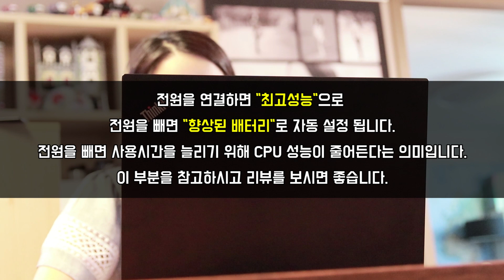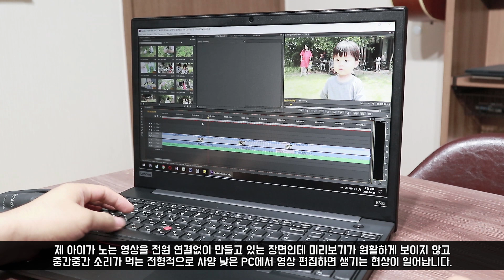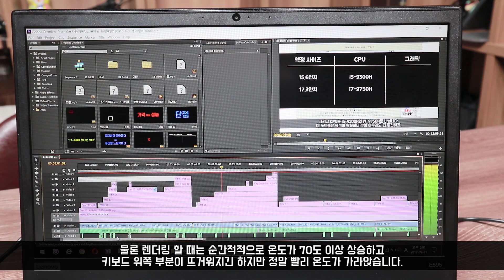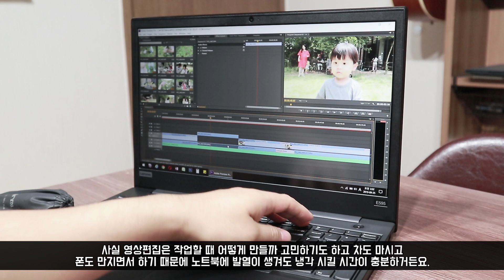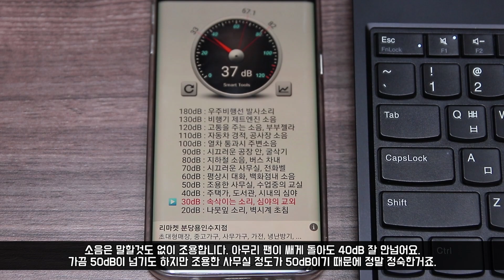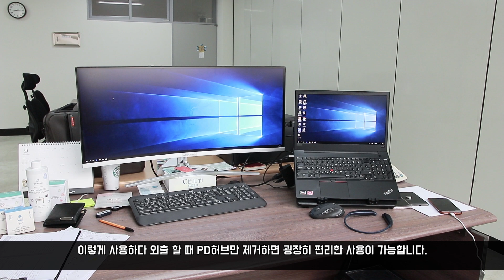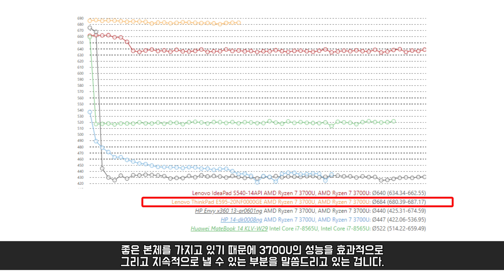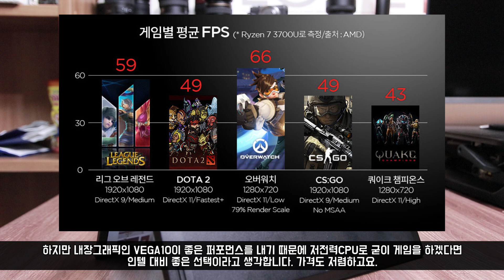레노버 싱크패드 E595 / AMD 라이젠7 3700U 성능 발열 소음 / lenovo Thinkpad 씽크패드 / 그래픽 작업, 영상편집, 프리미어프로, 게임 테스트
아직은 계획이 없습니다

제가 실제로 사용하는 범위에서 AMD 라이젠7 3700U의 성능과 발열, 소음까지 테스트했습니다. 저는 보통 노트북은 문서작업 서핑 포토샵 프리미어프로 정도만 사용하고 모든 엄무를 노트북으로 다 하기 때문에 사용량은 꽤 많은 편입니다. 사양은 저전력CPU 기반이기 때문에 그렇게 뛰어나지는 않습니다. 내장 그래픽인 VEGA10에 대한 기대가 좀 있었지만 게임을 하지 않는 저한테는 크게 와닿지 않더라고요. 프리미어프로 사용시 효과적용이나 미리보기, 그리고 전반적으로 좀 더 부드러워진 듯 하지만 사실 그렇게 큰 차이라고 느끼지는 못했습니다. 간단하게 게임도 해봤는데 제가 게임을 잘 모르다보니 그냥 지인이 보내 준 콜오브듀티 리마스터로 진행했습니다. 1920X1080 해상도에 60Hz로 생각보다 잘 되더라고요. 게임의 사양이 높지 않아서 그럴수도 있겠지만 그래도 풀 3D 게임이기 때문에 CPU의 사용량이 많을 텐데 굉장히 잘 돌아갑니다. 중요한 부분이 발열인데 발열 컨트롤이 굉장히 잘됩니다. 팬소리 또한 조용하며 장시간 사용해도 정숙하고 낮은 온도유지가 잘되어있습니다. 원래 싱크패가 쿨러 기술이 좋습니다. 하지만 E라인은 보급형이라 큰 기대를 하지 않았는데 굉장히 좋은 냉각효율을 보여줬습니다. 가격이 저렴한 보급형의 노트북이기 대문에 가격대비 성능으로는 꽤 괜찮았고, 라이젠7 3700U의 성능 또한 기대했던 것 만큼은 아니지만 전체적으로 좋은 모습을 보였습니다. 그외 자세한 정보가 궁금하시면 영상으로 확인해주세요^^

0:00 - 인트로
0:59 - 포토샵
1:19 - 프리미어프로 (영상작업)
3:28 - 게임 (콜오브듀티 리마스터)
5:46 - 데스크탑 대용
7:40 - 성능,발열에 대한 총평

유튜브에서 "다성아빠"를 검색해주세요.
매달 노트북,태블릿 등등 다양한 무료나눔을 진행하고있으니

모든 영상은 1080P화질로 제작되었습니다.

인트로음악
LAKEY INSPIRED - The Process

BGM
Sunflower by Ikson